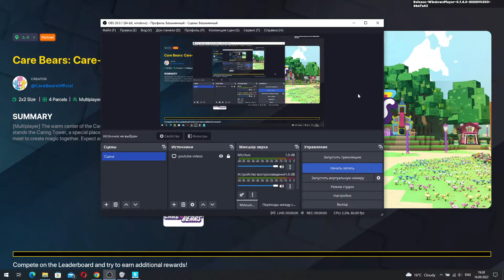Care Bears Care A Lot Plaza SANDBOX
Sandbox Care Bears Care A Lot Plaza